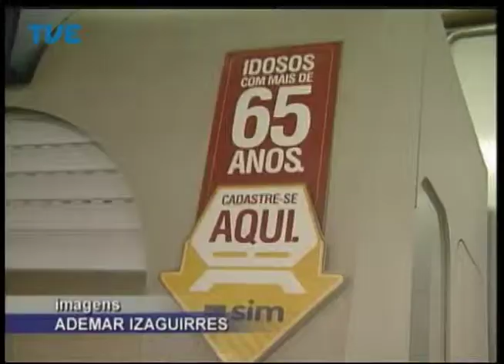Jornal da TVE - Segunda Edição - 10/09/2014 Bloco 2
Fortalecimento do Mercosul, e série de compromissos na capital gaúcha, Presidente Uruguaio estreita relações bilaterais e defende integração da América Latina. Centro de Treinamento Esportivo do Estado recebe equipamentos para ginástica. Começa a segunda etapa da vacinação contra o papiloma vírus para adolescentes.
Apresentação: Leandro Olegário.